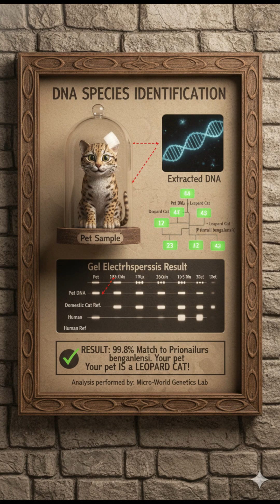Archaeologists Find Evidence of the First Pets in History — Incredible Discovery!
A groundbreaking archaeological find may rewrite the history of human-animal relationships! In this video, we uncover the newly discovered ancient pet remains, what they reveal about early humans, and why scientists say this could be one of the most important discoveries of the year. Expect stunning visuals, expert insights, and a surprising twist in our understanding of prehistoric life.

If you’re into archaeology, ancient history, mysterious discoveries, or evolutionary science — this video is for you.